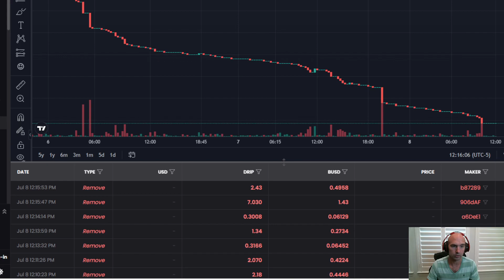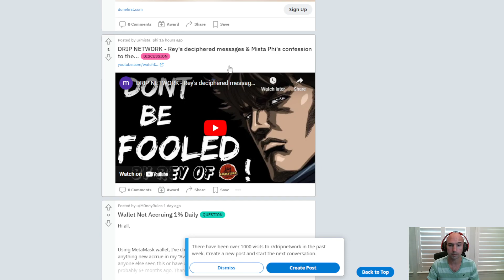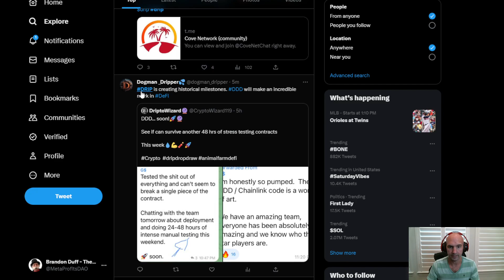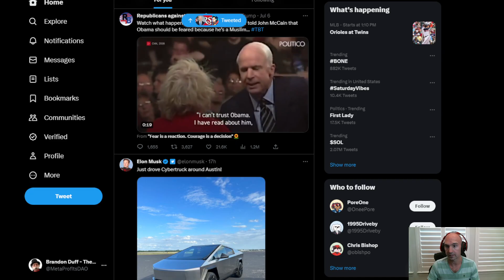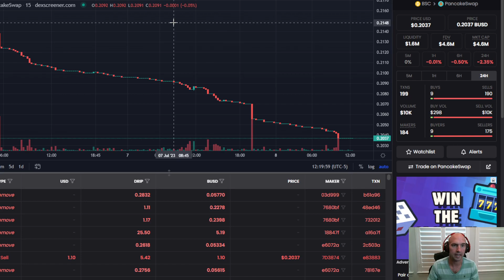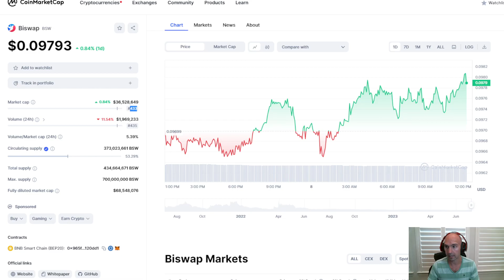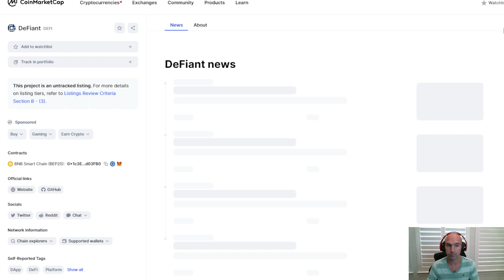Is Drip The King Of Defi Or The Jester Of Sh*tcoins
Is Drip The King Of Defi Or Just A Jester Of Shitcoins And The Worst Project In Defi... ( Hint: It's A Shitcoin )